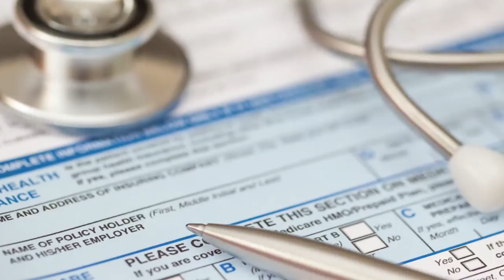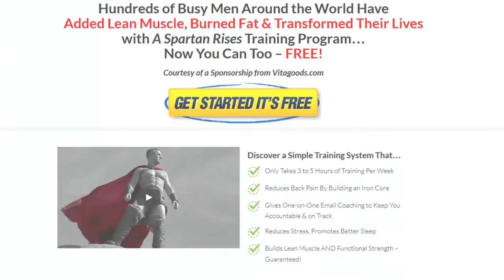Six Bad Military Habits | How To Get Rid Of Unwanted Habits And Change For The Better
- Click here to claim your FREE copy of the book 101 Steps to Transition Success